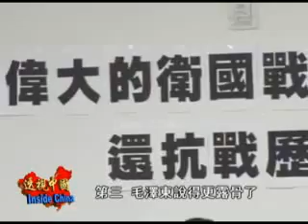【透视中国】辛灏年:中共在抗战中做了什么(5/6)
【透视中国】辛灏年:中共在抗战中做了什么
伟大的卫国战争胜利万岁（下）- 纪念抗战胜利六十周年

蒋介石领导的国民革命军在卫国战争中英勇抗击侵略者的血写事实, 一直被共产党墨写的谎言所掩盖.那么中共在卫国战争中都做了些什么呢?

其他推荐:
2008新唐人电视台全球系列大赛(小提琴,声乐,舞蹈,武术,钢琴,汉服设计,油画,厨技,摄影) NTDTV GLOBAL COMPETITION SERIES